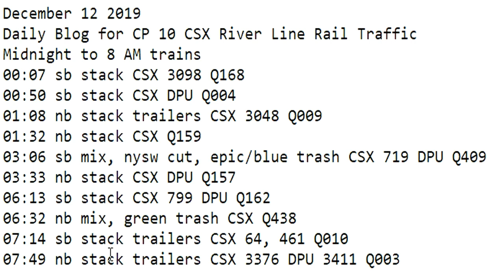December 12 2019 Trains Midnight to 8 am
00:07 sb stack CSX 3098 Q168
00:50 sb stack CSX DPU Q004
01:08 nb stack trailers CSX 3048 Q009
01:32 nb stack CSX Q159
03:06 sb mix, nysw cut, epic/blue trash CSX 719 DPU Q409
03:33 nb stack CSX DPU Q157
06:13 sb stack CSX 799 DPU Q162
06:32 nb mix, green trash CSX Q438
07:14 sb stack trailers CSX 64, 461 Q010
07:49 nb stack trailers CSX 3376 DPU 3411 Q003